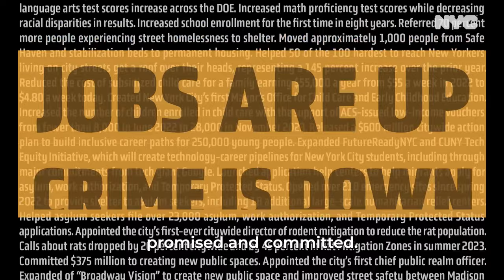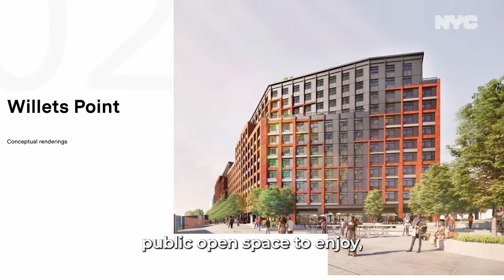Week in Review | December 16 -- 22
Jobs are up, crime is down and New York City sets up to close off 2023 in style.